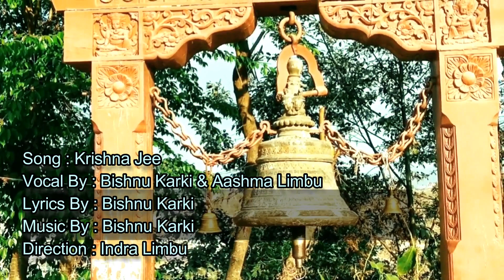Krishna Jee _ Best Nepali Bhajan Song 2017 _ Bishnu Karki & Aashma Limbu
Krishna Jee _ Nepali Bhajan Song 2017 _ Bishnu Karki & Aashma Limbu